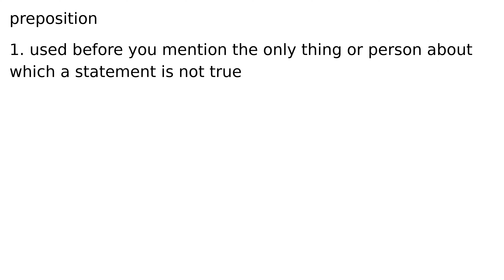except preposition meaning meanings definition definitions phonetics pronunciation english